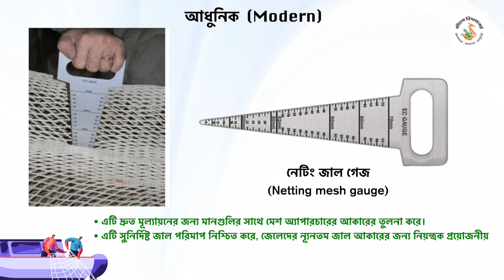Measurement Tools_Fishing Net Maker_Bengali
Usage of Measurement Tools for Fishing Net Maker explained in Bengali